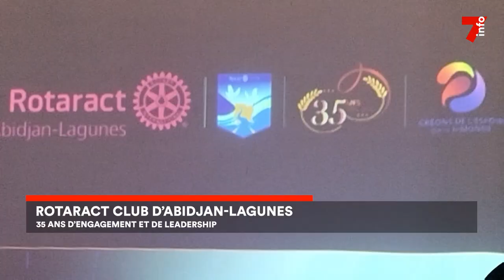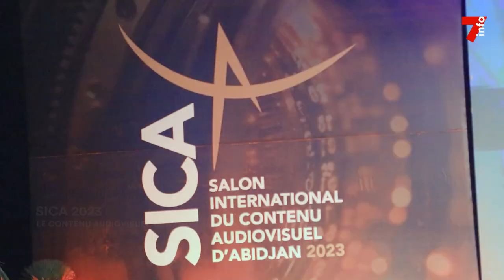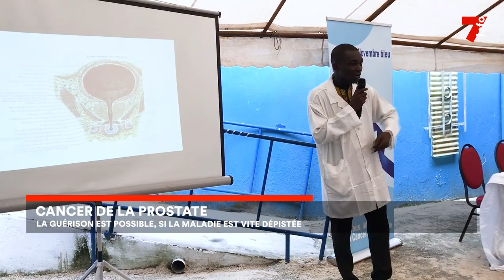Le 7 minutes du 20 novembre 2023 (édition du 19h)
1. Éliminatoires mondial 2026: 2-0, Les éléphants piétinent les scorpions de la Gambie
2. Audiovisuel et cinéma: Un secteur pourvoyeur d’emplois à promouvoir
3. Novembre Bleu : le dépistage du cancer de la prostate
4. Industrie automobile :Thelen SA démarre son assemblage de véhicule
5. Rotaract Club d’Abidjan-Lagunes: 35 ans d’engagement et de leadership

7info est la première chaîne d'information en continu en Côte d'Ivoire. Retrouvez ici en replay nos programmes et restez informés en temps réel en vous abonnant à nos différentes plateformes :